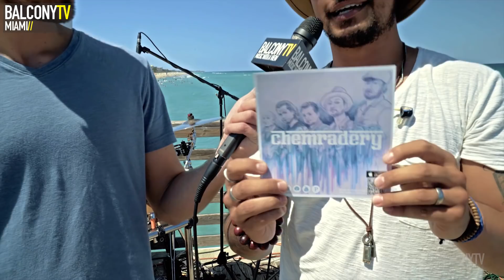CHEMRADERY - CRUTCH (BalconyTV)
CHEMRADERY performs the song "CRUTCH" for BalconyTV.

PRESENTED BY IAN LUTZ

Chemradery. It's not a word in the English dictionary, but it might very well make it there if this band has anything to say about it. Led by vocalist Gregory Scot Dyer and guitarist Ivan Alexander, Chemradery came about when two innovative minds merged their passion for music to create a sound to inspire and leave a lasting impression on themselves and the listener.

ROOTS IN OPERA

All of Chemradery’s members are seasoned musicians in their own right. Gregory had spent several years singing professional opera with the Palm Beach Opera Company. Ivan performed with multiple touring acts, and worked as a session guitarist. Joe Louis and Larry Dinan were both brought over from previous projects of Greg and Ivan’s. Mark Jacobs, off the road from playing on a national tour with several bands, joined in as the band’s bass player.

While performing around parts of Southern Florida with their respective bands and projects the band began songwriting sessions. Instantly, the ‘Chemradery’ began to take shape. The chemistry and camaraderie was evident every time they got together to create music.

The band is based in West Palm Beach, Florida.

This episode of Balcony TV Miami was filmed at Benny's On The Beach, overlooking the beautiful Atlantic Ocean. The production team on this video was:

Producer: Byron Lutz
Host: Ian Lutz
Sound Engineer: Ian Lutz

Extra special thanks to Benny's On The Beach -- for their incredible support of local music!